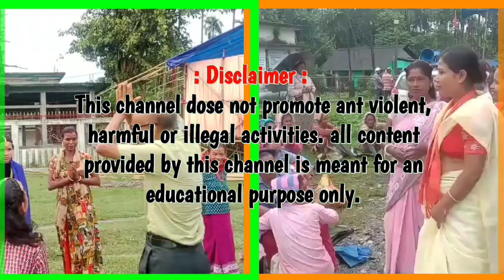সাত সকালের চা বাগানের ভোট প্রচারে বিজেপি ও তৃণমূল প্রার্থী